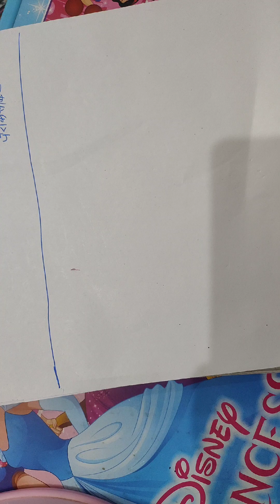confusion creating terms clearance series neuron and nephron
I started this series to help students who face problems in memorizing confusion creating terms.
confusion creating terms clearance series # neuron and nephron @ let's begin to finish.
how to draw nephron?shotrs
what are nephrons and neurons ? difference between them?nephron